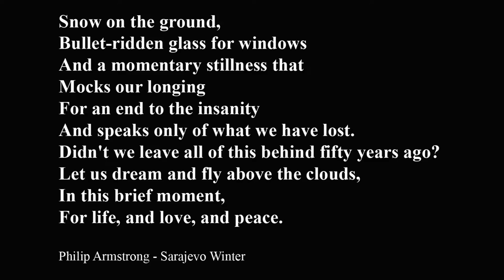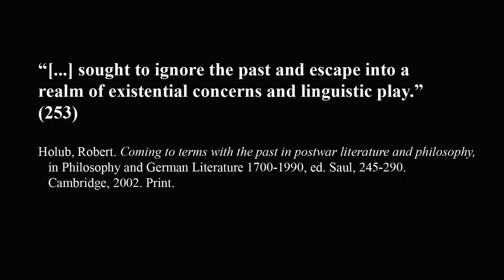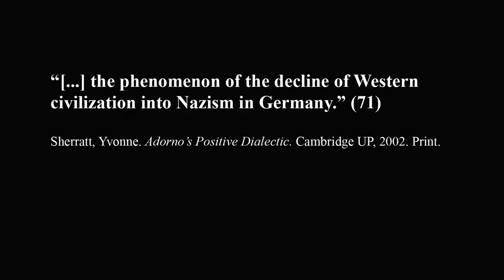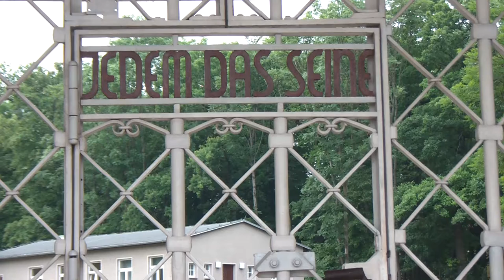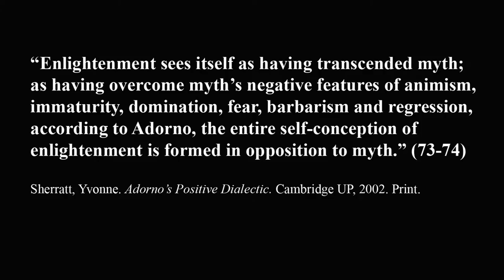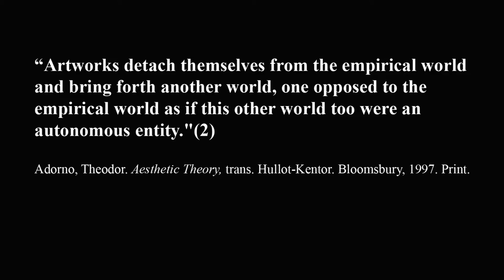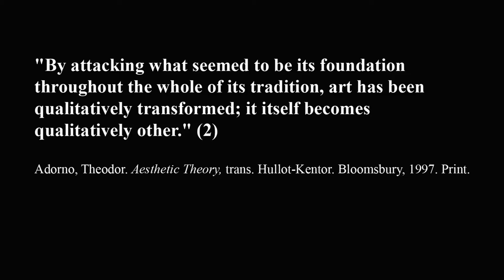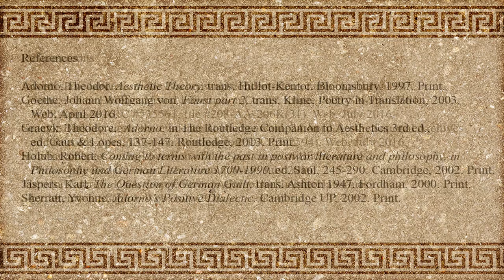32. Buchenwald & Adorno’s Positive Dialectic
Episode 32 of the Iphigenia Inquiry is set at the site of the Buchenwald concentration camp memorial near Weimar. It looks at the attempts made after the Second Would War in the work of Theodor Adorno to determine the causes embedded in culture that led to the barbarism of the Nazi era. It considers:
a) Critical theory
b) Postwar ethics and aesthetics
c) The failure of the Enlightenment
d) Negative dialectics
e) Art revitalized